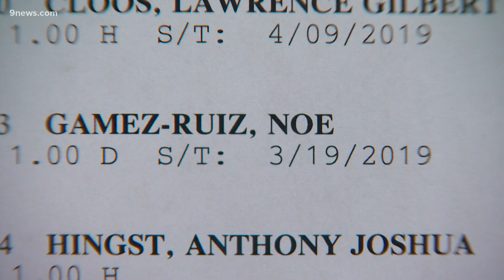Jury deliberating in case of truck driver accused in death of CSP trooper Cody Donahue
Noe Gamez-Ruiz's case was in the hands for a jury for the fatal November 2016 crash on Interstate 25 near Castle Rock.